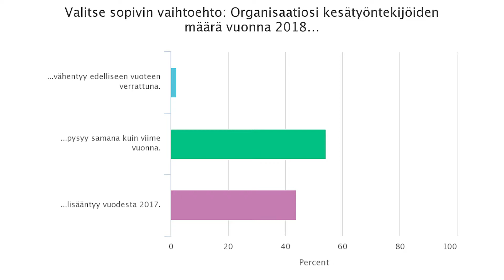Oikotie Työpaikat: Kun aika on - HR leirinuotiolla 13.2.2018 (kamera)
Webinaarivieraana Telia Finlandin Employer Branding & Recruitment Lead Sanna Lavonen, joka kertoo onnistuneesta kesärekrytoinnista.

Kameratallenne webinaarista.